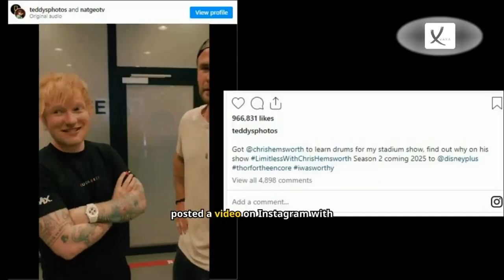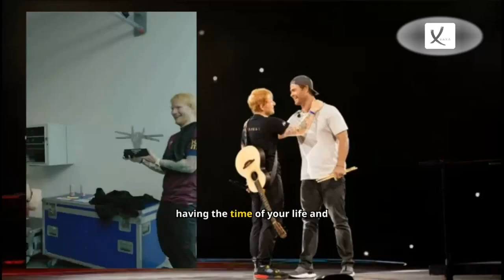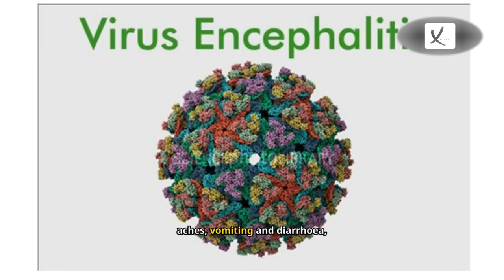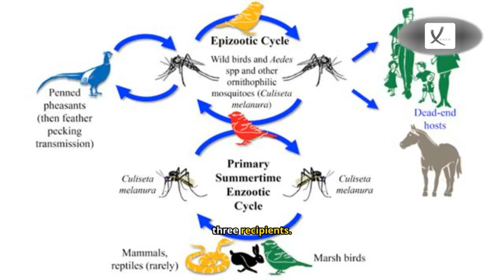Second Week of September 2024 News Compilation - VAXA Post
What Is The EEE Virus, How Deadly Is It And Why Is It Closing Parks In The US? - VAXA Post